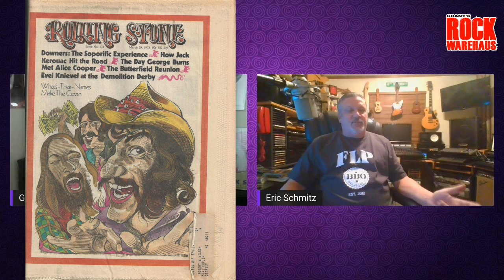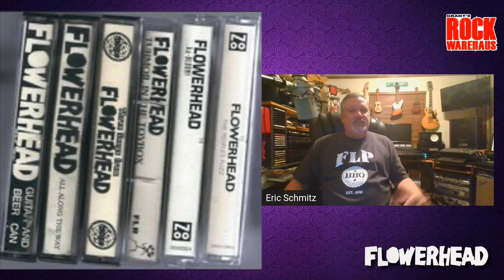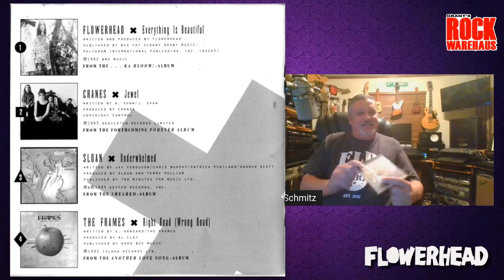THE INTERVIEW: Eric Schmitz from FLOWERHEAD | #092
Grant welcomes Eric Schmitz from the legendary 1990's Austin band, Flowerhead.  We talk guitars, production, Zoo Entertainment, Blind Melon, and plenty more!!